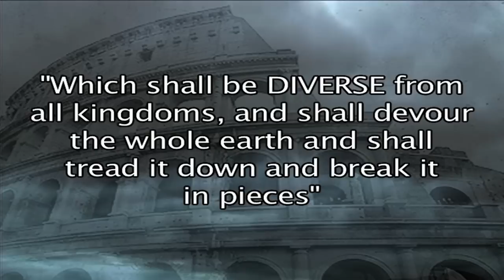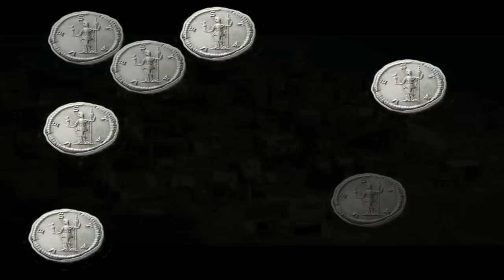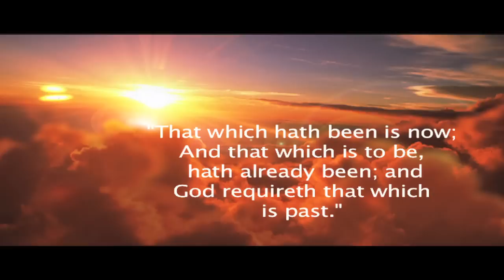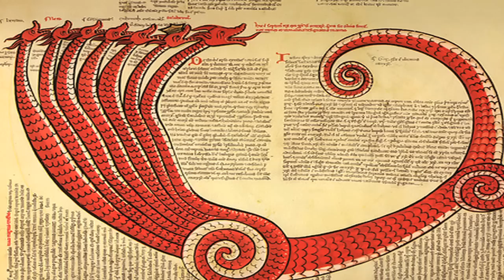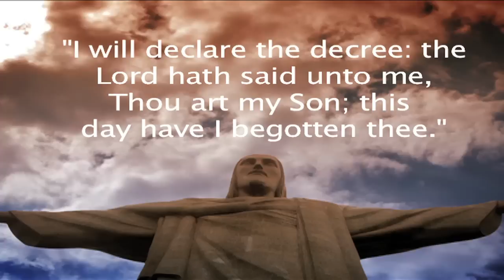ROME'S REVENGE (PT.1)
A chilling documentary on the the "Future of America".
Share this 3 part Documentary with everyone!